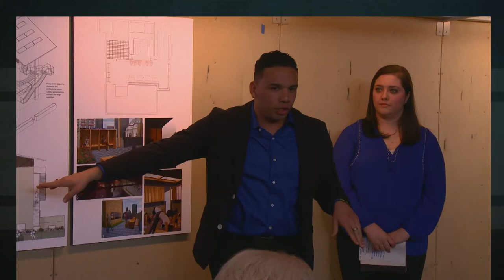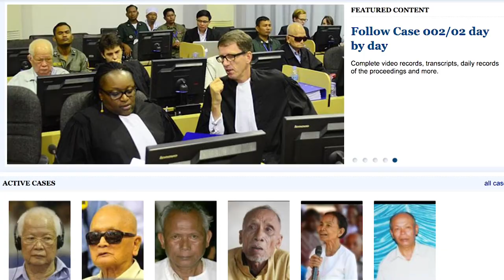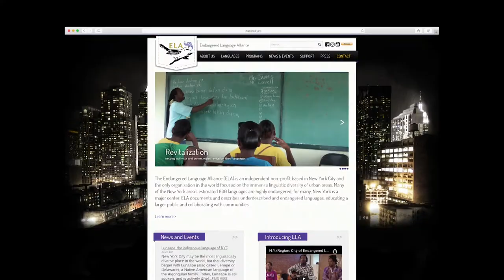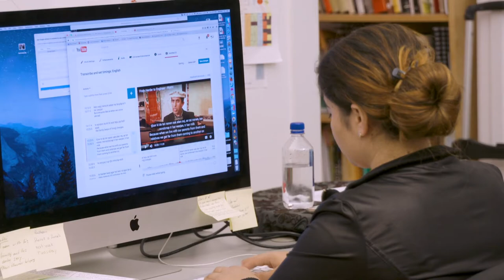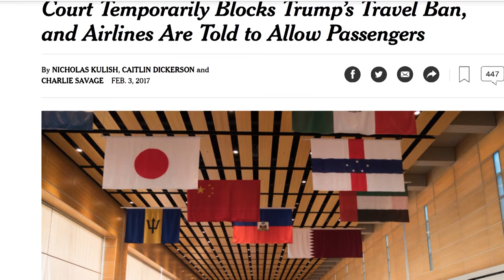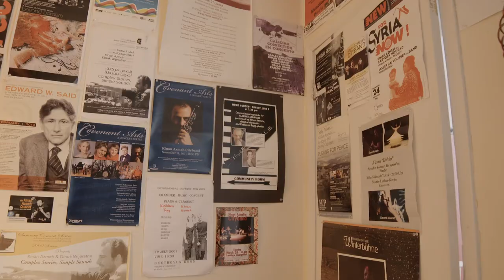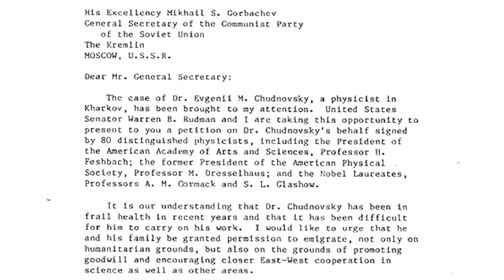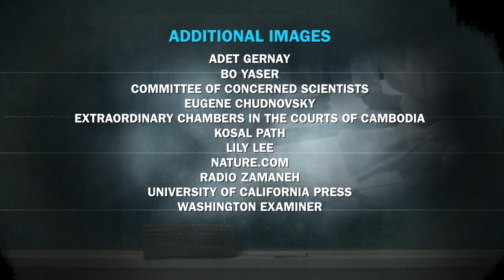Study With The Best - Justice and Freedom Through a CUNY Lens: Season 17 Episode 1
On the first episode of the 17th season of Study With the Best: Justice and Freedom through a CUNY lens. We profile Syrian-born clarinetist CUNY graduate Kinan Azmeh, a member of the Silk Road Ensemble, who was subject to President Trump's contentious travel ban; CUNY professor Eugene Chudnovsky, the co-chair of the Committee of Concerned Scientists; the Endangered Language Alliance under the leadership of CUNY linguist Daniel Kaufman; and Kosal Path and his work with transitional justice in Cambodia, and how it relates to his students at Brooklyn College.
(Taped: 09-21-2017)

Study With the Best is CUNY TV's show about CUNY. This magazine show focuses on the best and brightest professors, alumni, and programs that CUNY has to offer students, delving into a CUNY system that contains over 500,000 students and a wide and divergent alumni reach. The series highlights the rewards of a college education and the excitement of student life around the system's 24 institutions.

SWTB17001